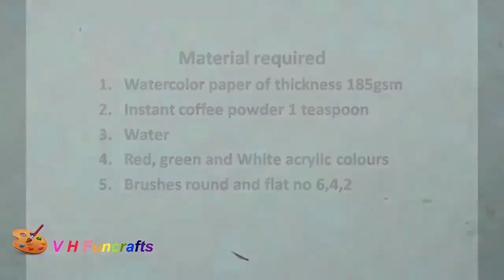Navratri special "DURGA DEVI" Coffee painting tutorial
Coffee painting :
Detail step by step coffee painting tutorial to draw "Maa Durga"